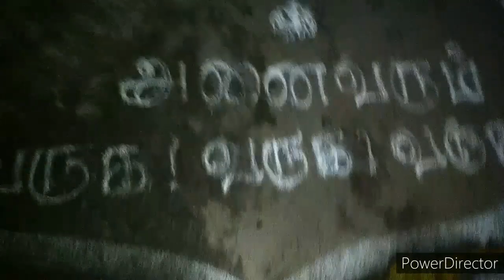அரிசிமாத்து திருவிழா 🌟 | PART 2 | எங்க ஊர் திருவிழா 😃🙏| பெருமாள் அருள் பெற வாழ்த்துகள் ✨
Hai friends
         This is part 2 video of our village temple celebrations. pls watch it give your support ☺💪🙏

Photography
        S.KATHIRAVAN

Voice over presented by
         L.SANGULAKSHMI LAXMANAN

Editing & sound mix
         A.SANDHYA KESAVAN

Songs
         L.PAVITHRA LAXMANAN